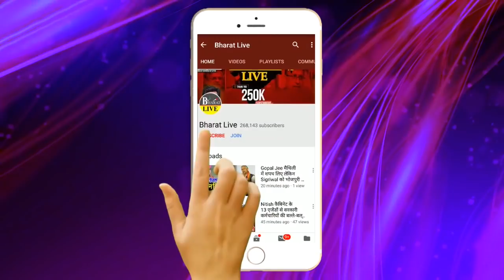Lalu के बाहर आने का आज आएगा फैसला !